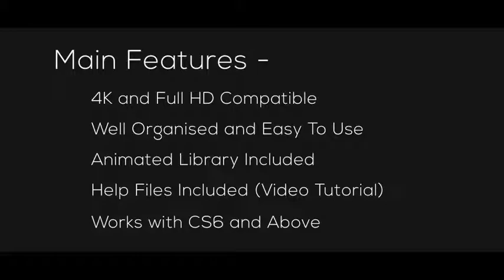Heading Titles - After Effects Templates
After Effects Version CC 2018, CC 2017, CC 2016, CC 2015, CC 2014, CC, CS6 | No Plugin | Resizable | 74 Mb

30 Heading Titles
Extra Position & Scale Control!
Separated/Individual Files For Easy Use!
Duration Controls!
Properly Organised Comps and Layers!
4K and Full HD Ready Files!
Universal Expressions
Tutorial Included

Free Design Resources – Freebies for Creatives & Video Productions
Free Resources for video Productions. First 10 comments will get free ae project file reward from us. High quality design resources for free. Professional designers around the world, ranging from fonts, mockups, graphic, template & more.